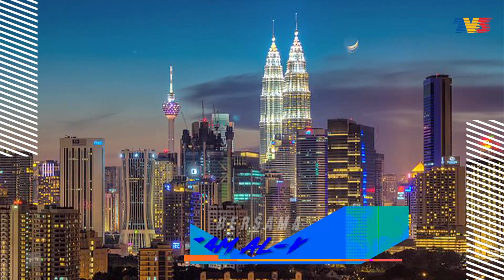MPop! (2020) | Ep 48 - Pesanan PKP dan Ramadhan Dari Da'i Azam Al-Kankari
Ep 48 - Pesanan PKP dan Ramadhan Dari Da'i Azam Al-Kankari

Host : Harris Alif
Guest : Da'i Azam Al-Kankari
Alhamdulillah Mpop! kali ini diberi peluang untuk bersoal jawab bersama Da'i Azam mengenai PKP dan
juga bulan Ramadhan Al-mubarak.

Pop!News - Doa keselamatan dan kesihatan dari Da'i Azam Al-Kankari